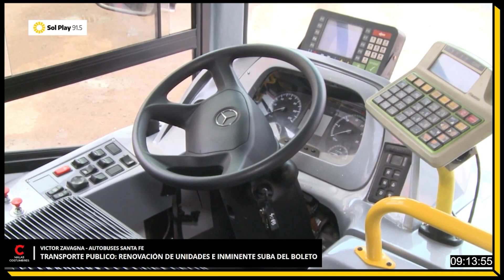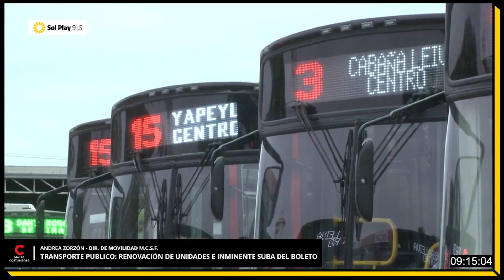Transporte publico renovación de unidades e inminente suba del boleto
Este lunes fue la presentación de la renovación de parte de la flota con 12 coches de ERSA y 22 de Autobuses Santa Fe. Además, habrá una actualización de la tarifa en los próximos días.